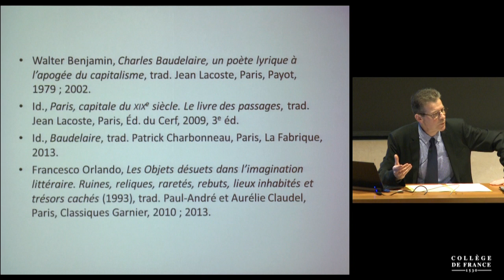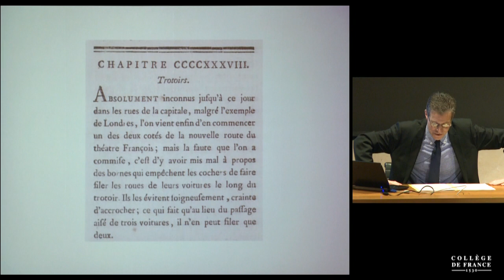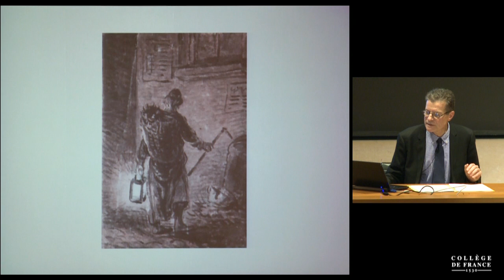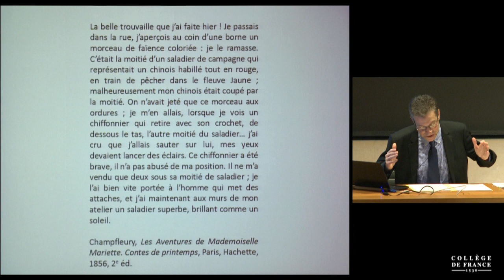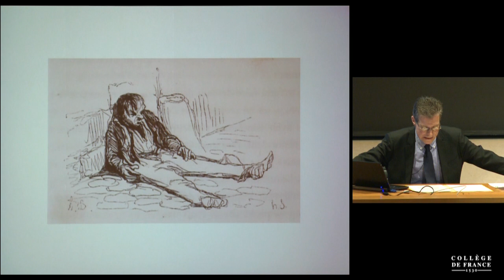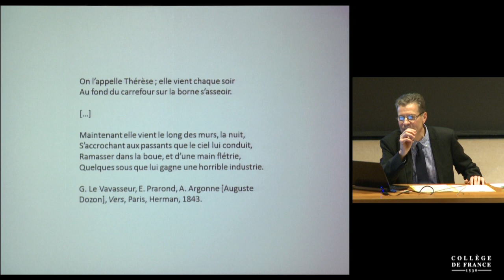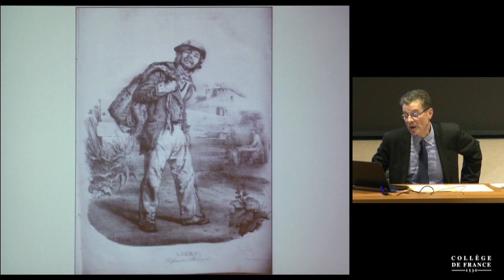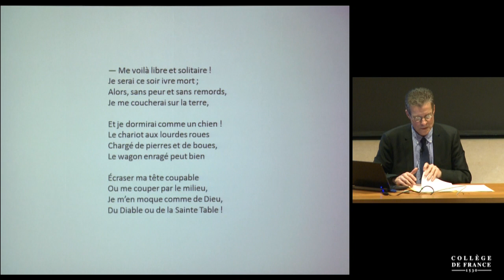Les chiffonniers littéraires : Baudelaire et les autres (3) - Antoine Compagnon (2015-2016)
Enseignement 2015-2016 : Les chiffonniers littéraires : Baudelaire et les autres
Cours du mardi 12 janvier 2016 : « Ces tas d'ordures du coin des bornes »